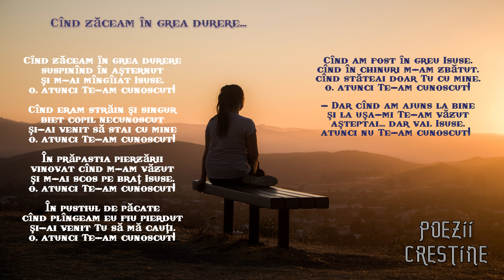Cînd zăceam în grea durere... (Traian Dorz)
Cînd zăceam în grea durere...

suspinînd în așternut
și m-ai mîngîiat Isuse,
o, atunci Te-am cunoscut!

Cînd eram străin și singur
biet copil necunoscut
și-ai venit să stai cu mine

În prăpastia pierzării
vinovat cînd m-am văzut
și m-ai scos pe braț Isuse,

În pustiul de păcate
cînd plîngeam eu fiu pierdut
și-ai venit Tu să mă cauți,

Cînd am fost în greu Isuse,
cînd în chinuri m-am zbătut,
cînd stăteai doar Tu cu mine,

- Dar cînd am ajuns la bine
și la ușa-mi Te-am văzut
așteptai... dar vai, Isuse,
atunci nu Te-am cunoscut!